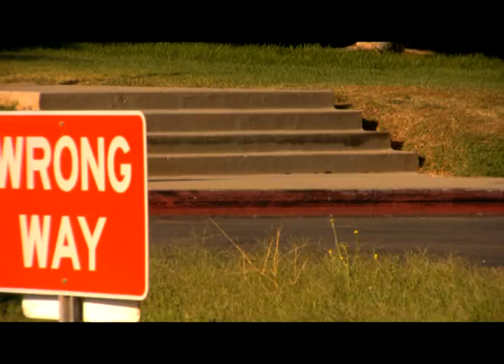Grab Life By The Trucks- HV20 test footage 24p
Footage, music, and dialog.Hv20 test footage 24p